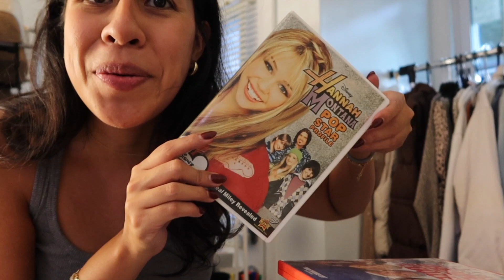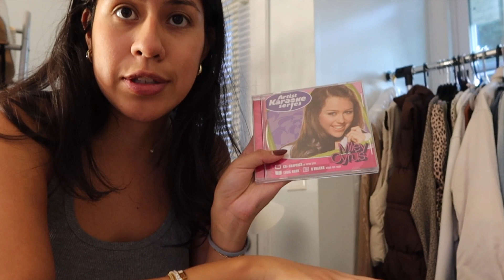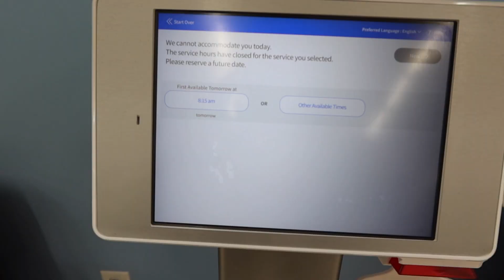calm weekend in my life: organizing closet, ASMR, high cholesterol, target haul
this weekend (the wknd before Halloween) I attempted to do a sober weekend. I was successful minus Thursday. I used my free time to organize my closet, put my summer clothes away, shop at target of course and overall just very relaxing:)